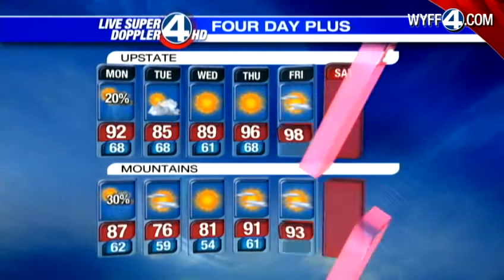Dale's Forecast for Monday, June 25, 2012